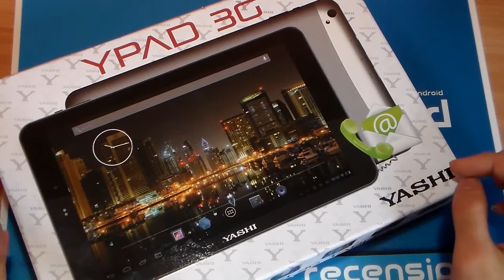Unboxing Yashi Pad 3G by AndroidBlog